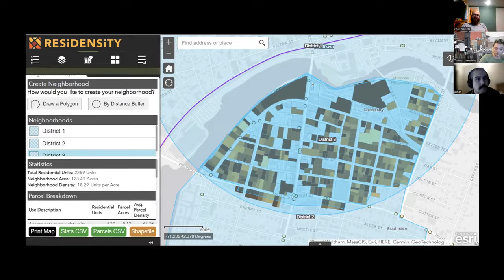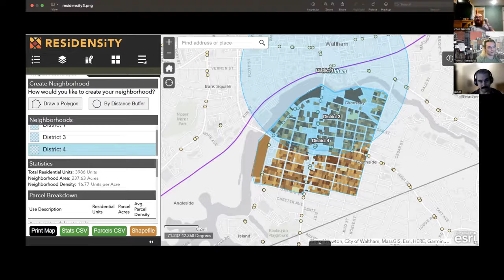MBTA Communities Act Update (Clip from 6/24/2023 Debrief)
From this weeks debrief, we discuss the developments of the MBTA Communities Act, which will see a restructuring of our zoning laws around public transit. Whether that is a good idea or bad remains a heated topic among residents.